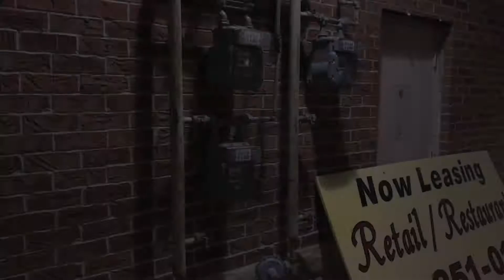LionCon: Special Guests Assemble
We follow Paladin, a brave hero who is assembling a team with special talent for this years LionCon. Will he be able to keep his plans a secret or will the whole world find out who he has put together for LionCon 2017!?

Make sure to like our Facebook pages!